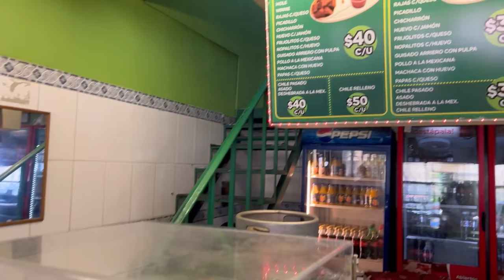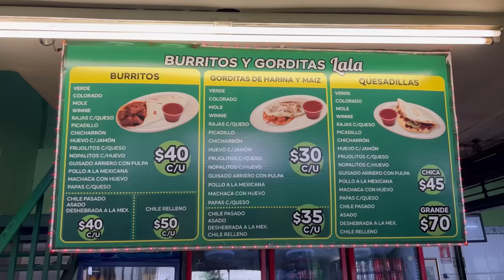COMIENDO EN CIUDAD JUÁREZ CON LOLO Y BORRE DE LEYENDAS LEGENDARIAS - Lalo Elizarrarás